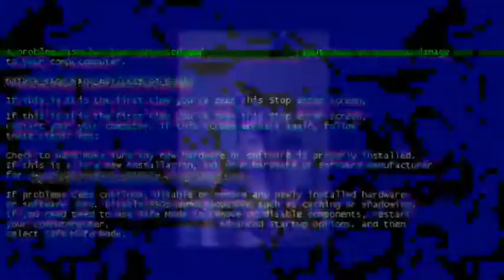TikTok Compilation | Make up Transformation | D' TransPormers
TikTok Compilation of make up transformation

NOTE:

ALL THE SONGS IN THIS VIDEO BELONG TO THEIR RESPECTFUL OWNER AND I DO NOT CLAIM ANY RIGHTS OVER THEM.